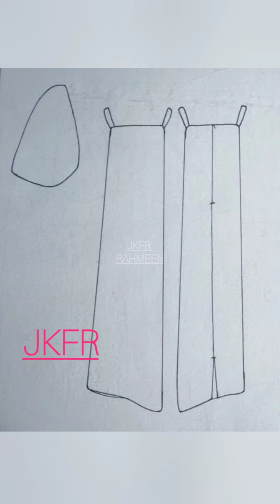DIY dress |Beginner Friendly Tutorial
Making a formal evening dress inspired by Kalash Dress
Worlds  Best Fashion Designer
Luxury dress
Party wear
Making a beads dress
DIY silk prom Dress
Evening Gown